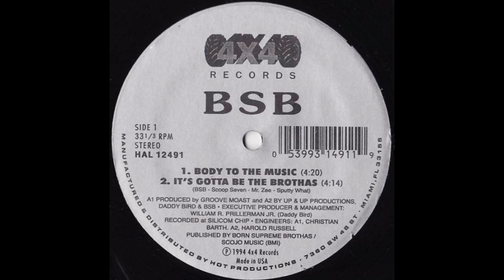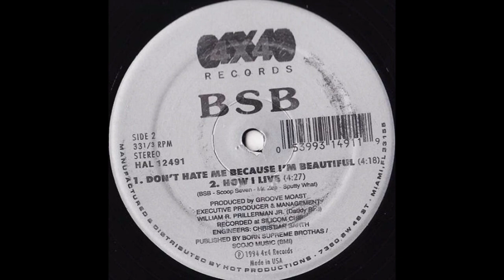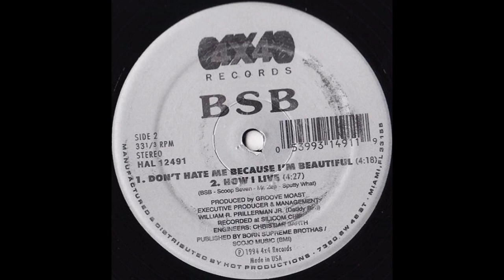BSB - 1994 - Body To The Music EP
Track list

01 BSB - Body To The Music
02 BSB - It's Gotta Be The Brothers
03 BSB - Don't Hate Me Because I'm Beautiful
04 BSB - How I Live